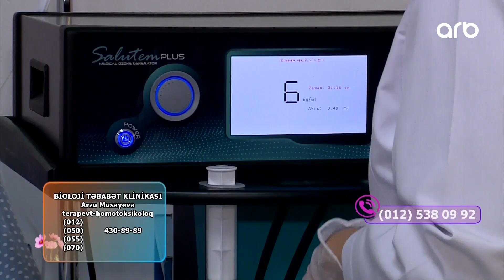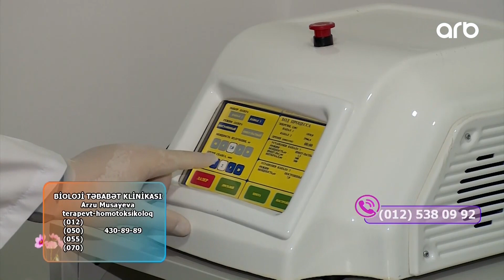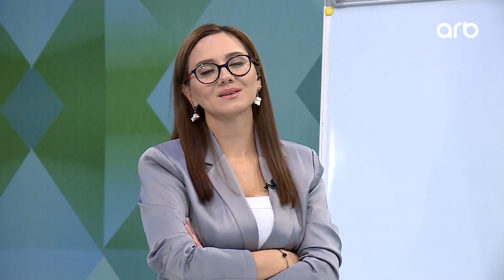Yaşamaq gözəldir - Diabetik ayaqlar - Arzu Musayeva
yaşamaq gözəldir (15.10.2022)